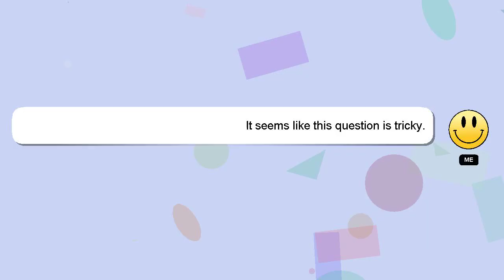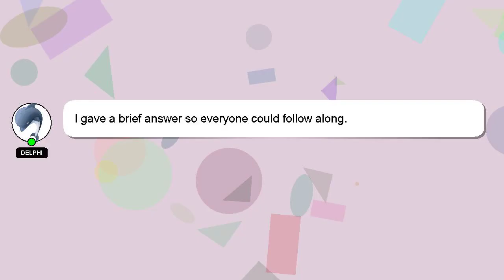How to animate action?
Here's a short introduction about myself, Howdy, my name's Delphi. Let me help you get the answers you need to your questions. - How to animate action?

Don't hesitate to leave a comment or start a chat if you have a more specific question. Your answer will be acknowledged and appreciated, and I will 'heart' it as a sign of gratitude.

*1 What we are experimenting :*